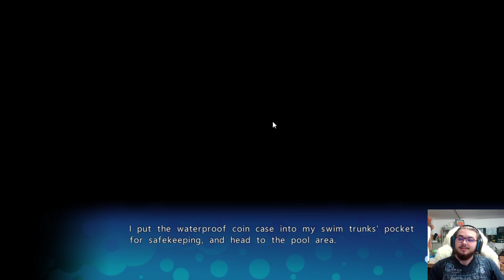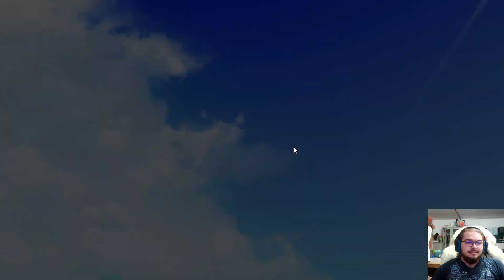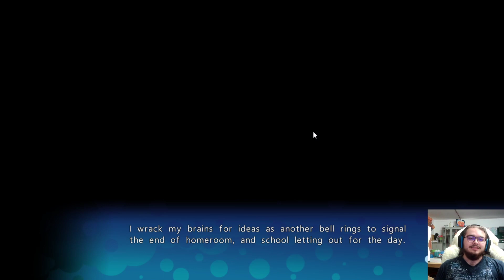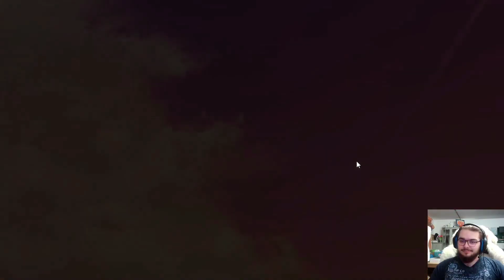Fureraba Part 9 | Tower Chode Daddy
I hate that phrase